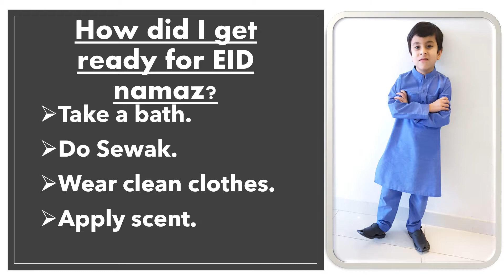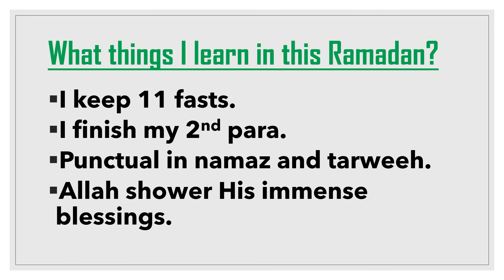Huzaifa enjoy Eid in lock down.